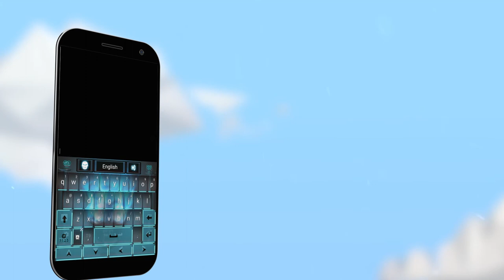Puffin Keyboard Theme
Why not change the default look of your Android keyboard with the amazing Puffin keyboard theme. What this app does is to add a unique look to your keyboard with special background and keypad shapes. Typing will be more fun this way and you can easily stand out!

Not sold on this keyboard theme design? We have many more, check out the full list